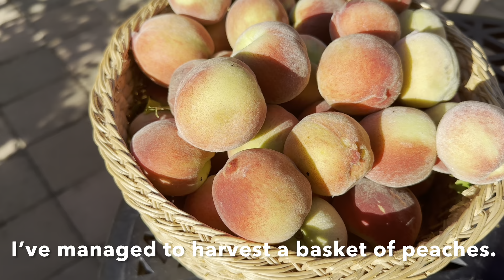Peach Harvesting / Chicken and potato Thongba / Garden